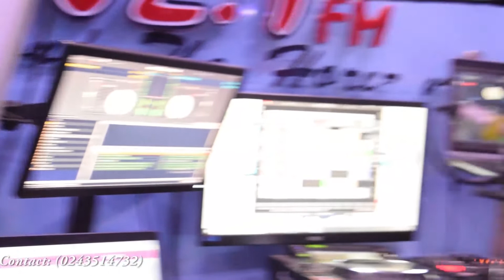Producer Kofi Asamoah & Others Advise Actors On How To Attract Hollywood Investors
This interview was recorded in the studio of Zylofon FM 102.1FM Showbiz Agenda hosted by Sammy Flex